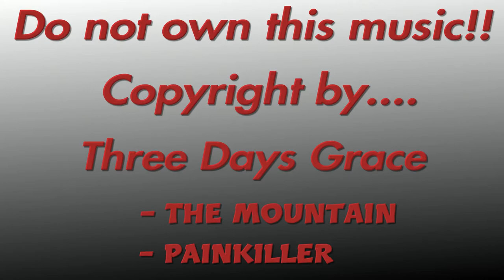A Moderen Warfare Montage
I hope all of you enjoy my first ever Moderen Warfare Montage and also its the first ever montage i've edited with 2 songs, i know crazy right.

Music credits to:
    -The Mountain:
    -Painkiller: